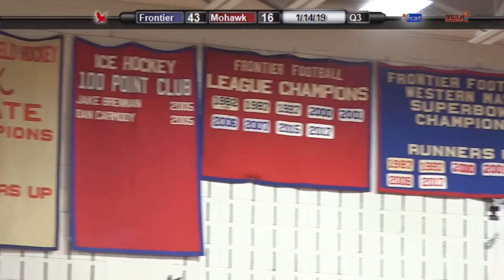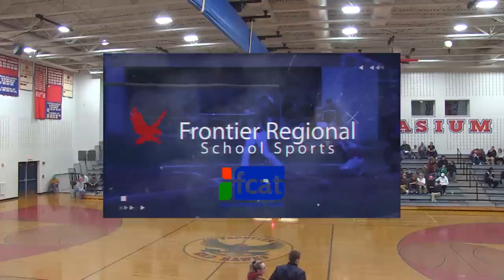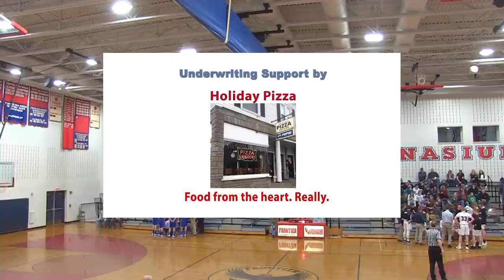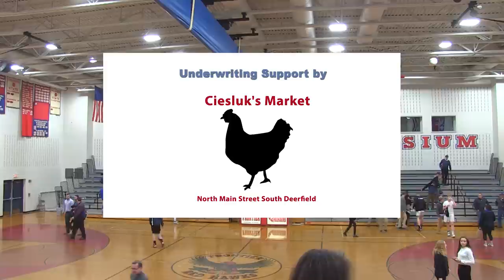Frontier Regional School Boys Basketball vs Mohawk